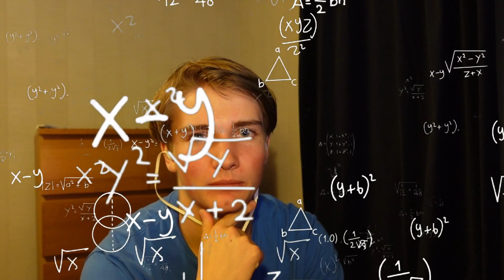Det Sämsta/Roligaste Ur Idol *Bråk*